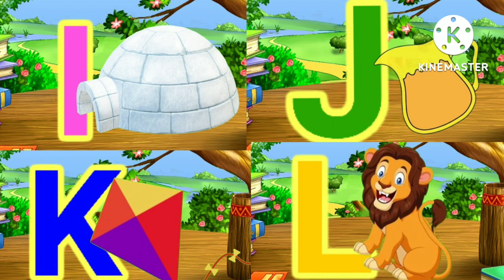ABC Alphabet Phonic song @toonybells9098abc and 123 . ABC song for Toddler Kindergarten preschool kids.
ABC
123 and ABCD a to z alphabet,

abcd for kids learning in Telugu
abcd for kids learning in Tamil
a for apple ape mane save
a for Amma
a for apple song dubbed in hindi telugu tamil
apple song
abcd
abcd song
a for Apple b for Ball
abcd rhymes
a se anar
a tho amma
abc song
hindi varnamala
telugu varnamala
phonics song
capital
a for Apple song
hindi varnamala
k se kabutar kha se khargosh
anar aam
ka kha ga Ghar
a b c d song

Tracing numbers 123 and Tracing Alphabets Letters Uppercase Capital A-Z
Learn colors
abcd writing
how to write numbers 123
123 writing